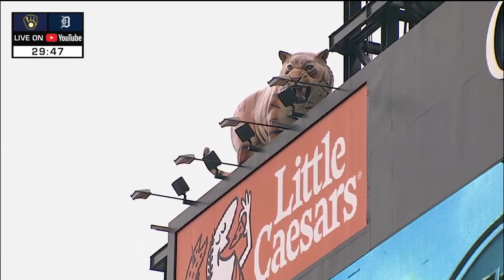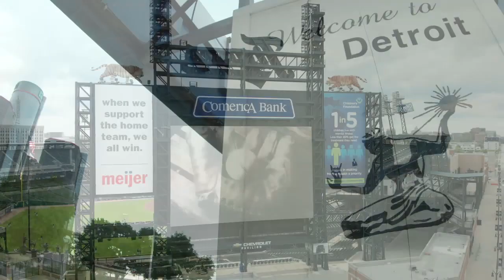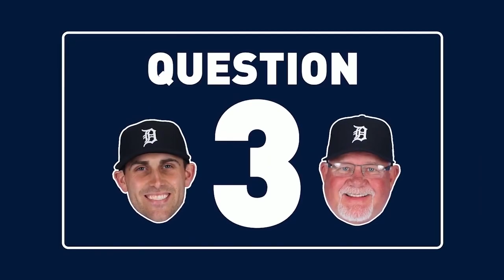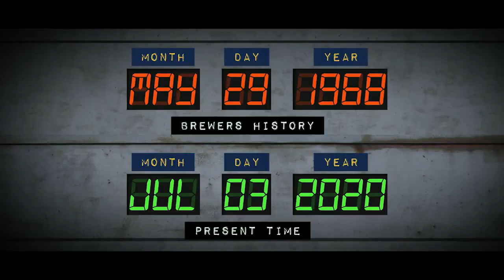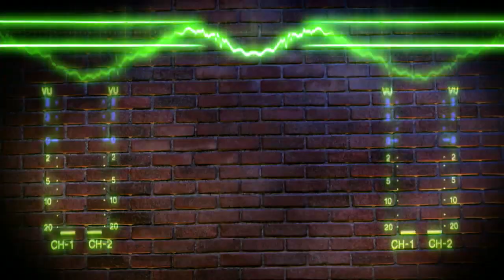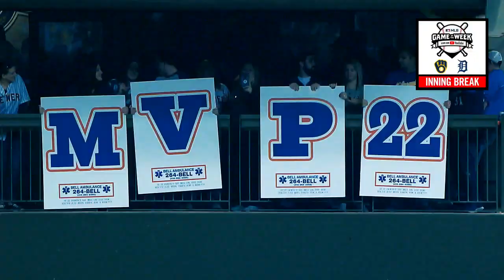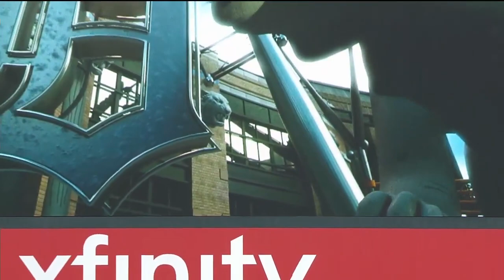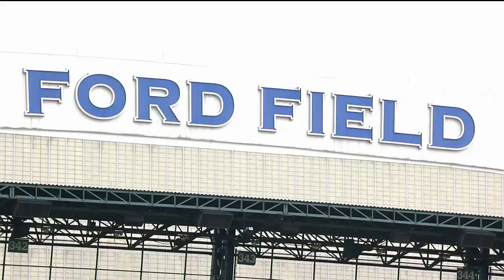Brewers at Tigers 9/9/20 | MLB Game of the Week Live on YouTube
Live from Comerica Park in Detroit, watch the Tigers take on the Milwaukee Brewers Wednesday, September 9 at 1 PM ET, 10 AM PT on YouTube.

MLB Game of the Week Live on YouTube brings live baseball to YouTube! Stream games for free across all your favorite devices on the MLB YouTube channel.

Brewers at Tigers Pregame Show: 00:04:59
Brewers at Tigers Game: 00:45:46
Brewers at Tigers Postgame Show: 03:50:31

The game featured live game commentary from the Tigers, Brewers, MLB and YouTube creators!

Tigers participants: Jason Beck, Tigers beat writer
Brewers participants: Adam McCalvy, Brewers beat writer
MLB participants: MLB Social Team